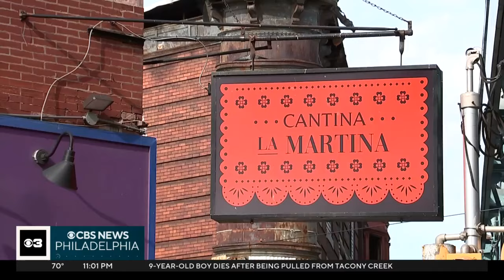Kensington restaurant owners say efforts to clean up aren't enough yet: "We need solutions"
The owners of a restaurant in the Kensington section of Philadelphia say they need more details about Mayor Cherelle Parker's plan for the area.